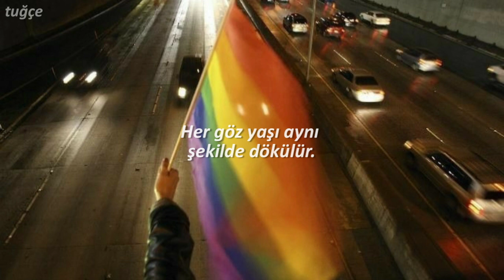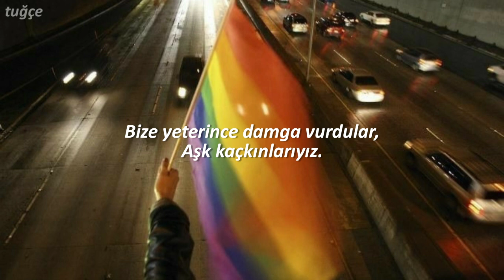Adam Lambert - Outlaws Of Love / Türkçe Çeviri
Ne derler bilirsiniz love is love.